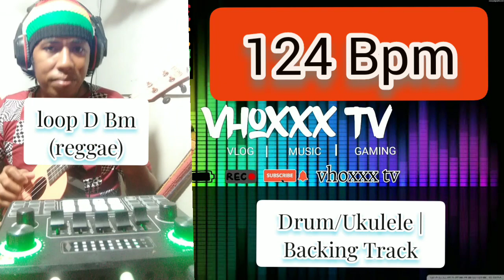DRUM/UKULELE backingtrack for Bass Guitar 124Bpm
Backing track for Bass Guitar,Piano,Violin and other musical instrument. Loop reggae backing track! 124Bpm